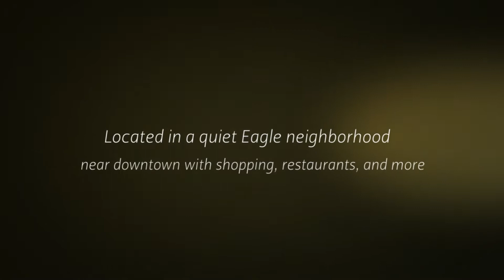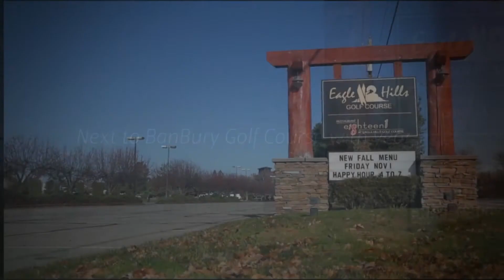3 Bedroom Home in Banbury Meadows | 484 W Oakhampton | Eagle, ID 83616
3 beds, 2 baths, 2234 SF
MLS #98543987

Sub:   Banbury Meadows

Timeless beauty in Eagle's premier golf course community! Low maintenance style living with stunning slab granite counter tops, upgraded stainless steel appliances complete with custom cabinetry and tons of counter space for the cook in you. Linen Roman shades adorn the countless windows throughout the home. Spa like master bath offers mosaic tile, full tile shower, spacious tub & dual vanity. This exquisite home comes complete with a courtyard and patio perfect for entertaining! One of a kind!